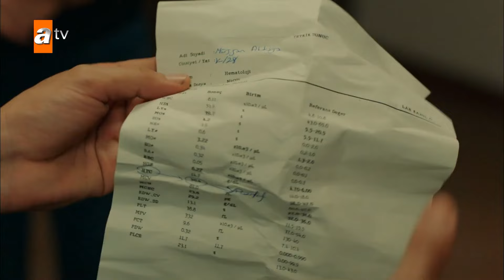Yılmaz'ı çıldırtan hamilelik haberi! - Bir Zamanlar Çukurova